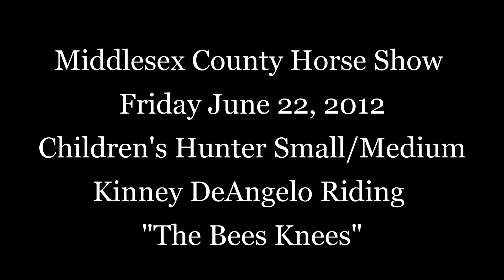Middlesex County Horse Show Children's Hunter Small-Medium June 22, 2012